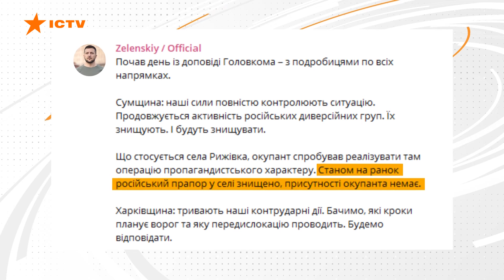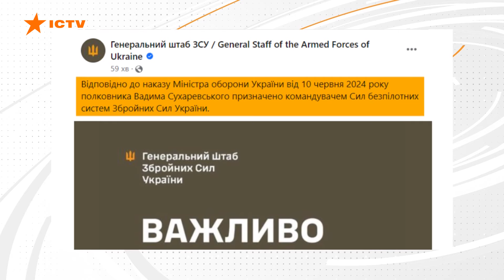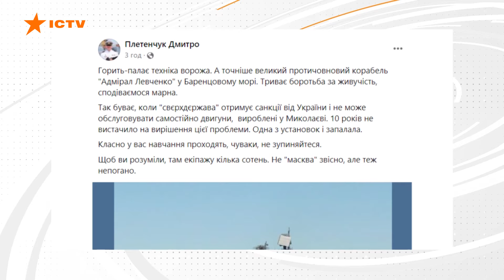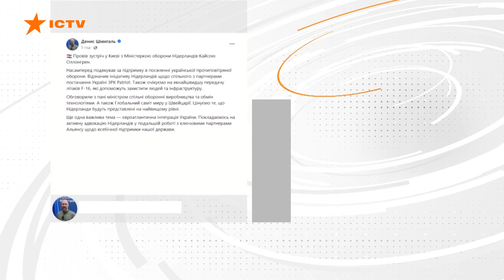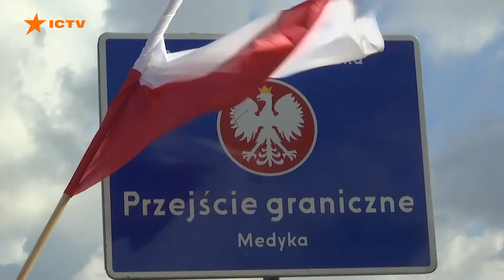Безпілотні СИЛИ ЗСУ ⚡️ Сухаревського призначено КОМАНДУВАЧЕМ | Новини Факти ICTV за 10.06.2024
00:00:00 – Початок
00:00:04 – Наслідки удару по Харкову 10.06.24 – пошуково-рятувальна операція завершилась
00:01:41 – Атака на Полтавщину 10.06.24 – є постраждалий
00:02:00 – Наслідки атаки Херсону 10.06.24
00:02:55 – Удар по Миколаївщині 10.06.24 – що відомо
00:03:08 – Обстріли Дніпропетровщини 10.06.24 - наслідки
00:03:32 – Сумщина зараз: Рижівка під активністю російських ДРГ
00:06:40 – Сирський обговорив ситуацію на полі бою із головою військового комітету НАТО
00:07:22 – Командувачем Сил безпілотних систем ЗСУ призначено полковника Вадима Сухаревського
00:07:54 – Генштаб підтвердив удар но НПЗ у Ростовській області 05.06.24
00:08:26 – У Баренцовому морі пожежа на протичовновому кораблі Адмірал Левченко
00:08:58 – Зеленський прибув до Німеччини для участі у конференції з відновлення України та зустрічі з Шольцом
00:09:16 – Вибори в ЄС: як вплинуть результати на підтримку України
00:13:23 – Тур по США українських військових музикантів
00:18:39 – Глава Міноборони Нідерландів прибула до Києва з неочікуваним візитом
00:19:07 – Дуда підписав зміни до закону про допомогу українським біженцям
00:19:55 – Кінець